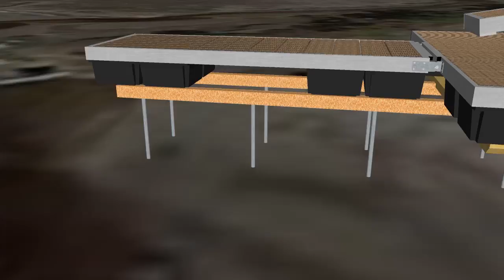LongView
Approval for tidal dock by Seth D. Merriam
Approved!!!